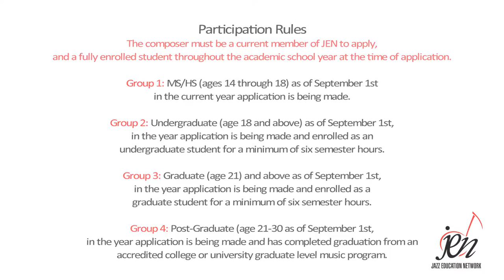Jazz Education Network Young Composer Showcase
Now in its seventh year, the JEN Young Composer Showcase, designed to spotlight young jazz composers, gives students an opportunity to have an original composition recognized and performed at the International level. All entrants will receive written comments from the professional reviewers. A total of 4-6 student compositions will be chosen for performance at the JEN Young Composer Showcase Presentation during the annual conference, with the composers being invited to attend the conference and hear a professional performance of their music. For this event, Alfred Music Publishing will supply appropriate templates in Finale or Sibelius as needed, and may consider any of these compositions for publication, and as such, will contact the composer directly in that regard.